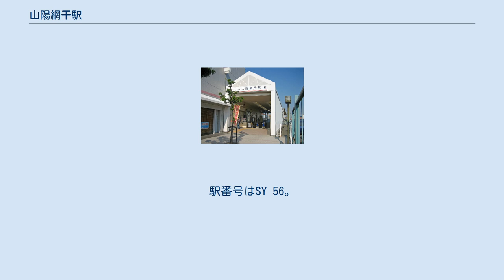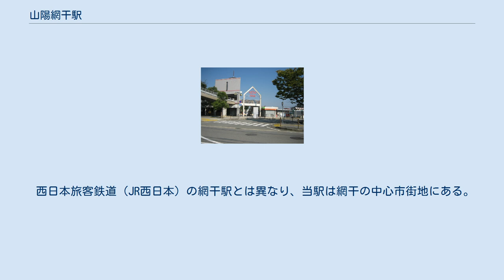山陽網干駅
山陽網干駅（さんようあぼしえき）は、兵庫県姫路市網干区垣内中町にある山陽電気鉄道網干線の駅である。
網干線の終点であるため、頭端式ホームを持つ。
 1面2線の頭端式ホームを有する地上駅であり、駅舎・改札口はホーム頭端部にある。
かつては改札外に駅売店フレンズショップがあったが、2009年11月30日に閉店した。
代わって駅ビル内にファミリーマートが開店したが、2014年9月に隣接地に移転した。
その後、駅ビルにはほっともっとが入居していた。
 また当駅発の最終列車に乗車した場合は、鉄道だけを使用する場合、山陽姫路駅へは到達できるのに対して、山陽鉄道本線を抜ける場所へは翌朝を待たねば到達できない。
 ※昼間時は2番線のみに、毎時4本が発着する。
 乗降者数 4,103人（2008年11月11日調査） 以下に各年の乗車人員を示す。
 西日本旅客鉄道（JR西日本）の網干駅とは異なり、当駅は網干の中心市街地にある。
JR網干駅と当駅は3 kmほど離れている。
 なお、当駅も所在する姫路市網干区を含む地域を管轄する公共施設は当駅周辺に多く所在している。
また鉄道が通っていない御津・室津方面（たつの市）へ向かう場合の玄関口となる駅でもある。